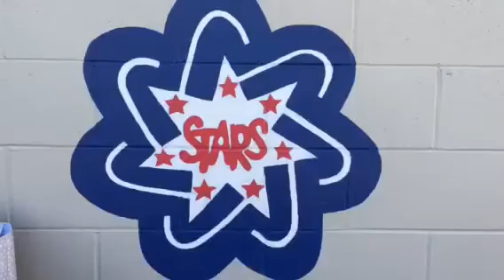BNL boys scrimmage